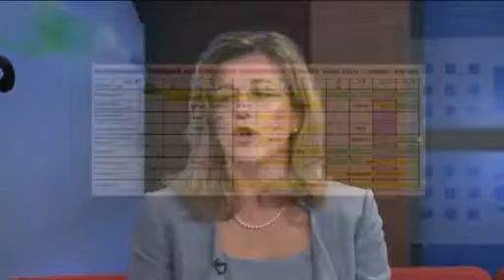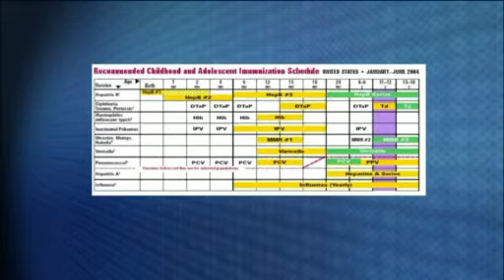New Study Shows Childhood Vaccinations Are Safe - CTnow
Amy Pisani talks about the vaccination debate in an interview on Fox CT Now. She explains a new report from the Institute of Medicine that puts the question of the safety of the childhood vaccination schedule to rest as well as a recent study in the Journal of the American Medical Association about undervaccination.